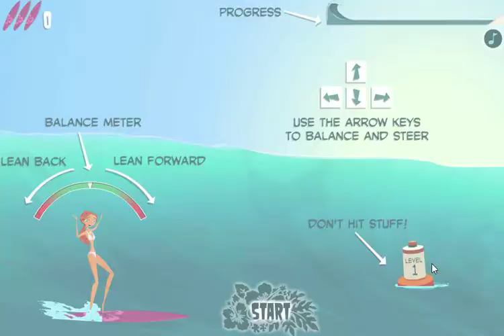Video juego stoked Locos por las olas surf or sink - Emma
El juego en si es de emma se llama surf or sink (surfea o undete), en el juego tienes que ir equilibrando a emma en la tabla pero también debes de ir evitando obstáculos, entre ellos llantas, hamburguesas, gaviotas y algunos personajes de la serie entre ellos lester y fin, cuentas con 4 vidas y conforme avanzas aparecen unas flores que te ayudan a no caer, los niveles obviamente van subiendo su dificultad pero son muy entretenidos.